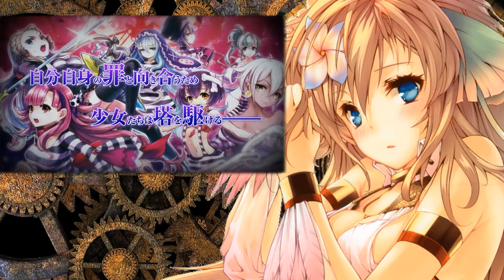今夜の一曲 その１４５ 『クリミナルガールズ2』テーマソング(罪深き少女達のsept luminarie)